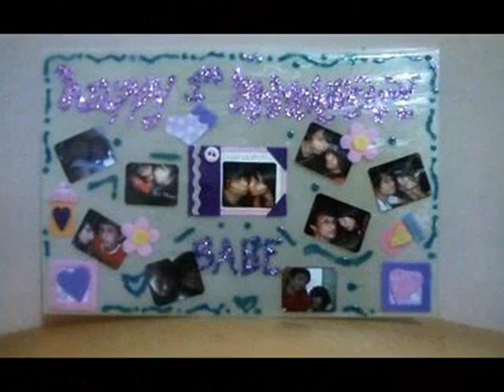Xy Scandal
Sacrifice is the only language of LOVE.,.,